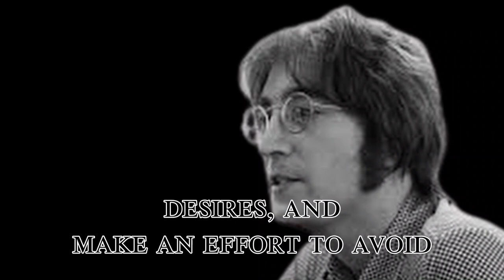The Beatles: Aleister Crowley Connection Exposed! Conspiracy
Aleister Crowley is Sgt.Pepper. Well that is according to one theory but do you think so?
Do you believe the theory is way too out there? Or somewhere in between?
Theories are all over the place and I have heard some theories that made a little sense but what do you think about this one?

While you’re at it you may want to check out this playlist here:

So do you believe any part of this theory?
Do you believe that the Beatles might have been into this or a bit curious about it?
Thanks you checking us out.

Hello, I'm Dan and Welcome to our Hard Rock Time Machine!  The Rock and Roll Stories and Facts that are out of this World! Join us as we journey back to the electrifying era of big hair, tight pants, and epic guitar solos.